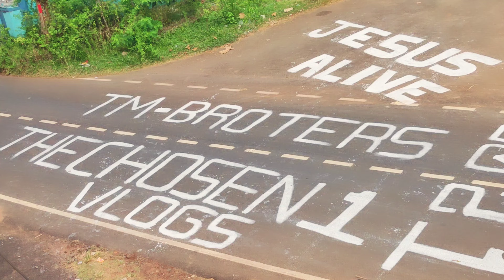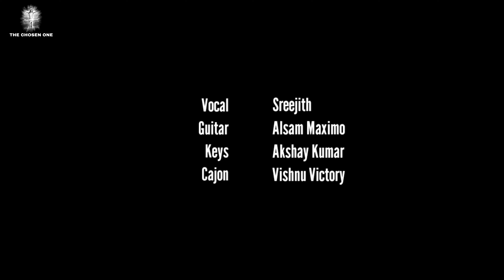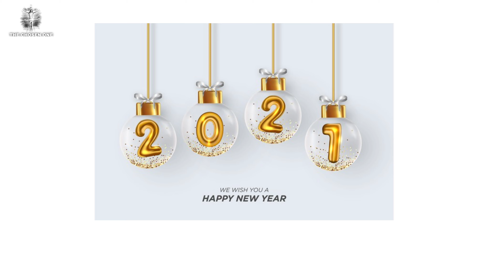VLOG-34 | HAPPY NEW YEAR | 2021🙏 | ഒരു പാട്ട് കേട്ടാലോ? | Performed by ZERO JUNCTION THE BAND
ന്യൂ ഇയർ ആയിട്ട് ഒരു പാട്ട് അങ്ങോട്ട്‌ പിടിച്ചോളൂ മക്കളെ 🔥🔥🔥🔥

ഇതുകൊണ്ട് തൃപ്തി പെടണേ🔥🙏